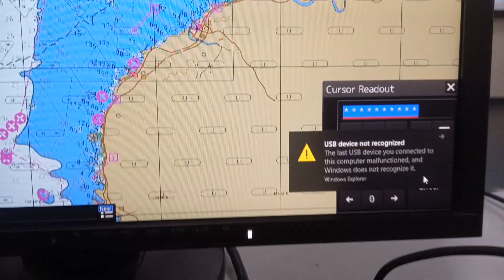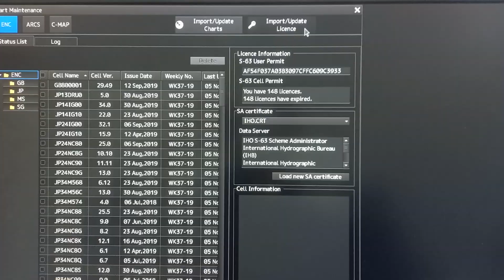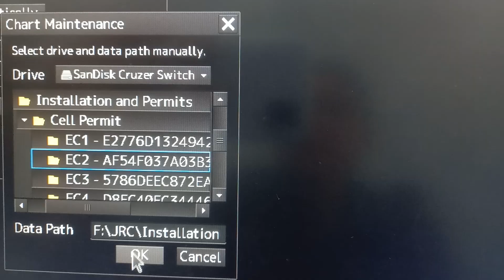JRC ECDIS import ENC license